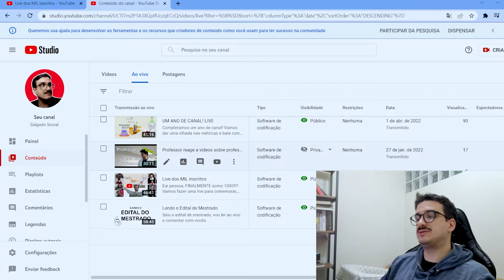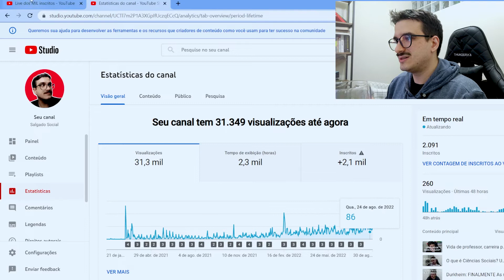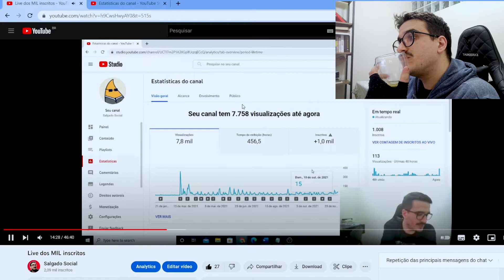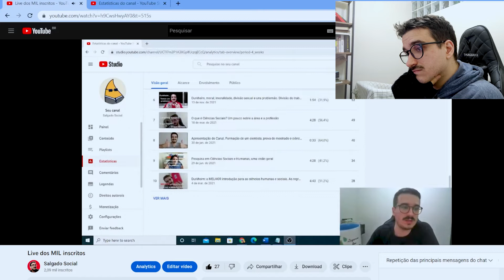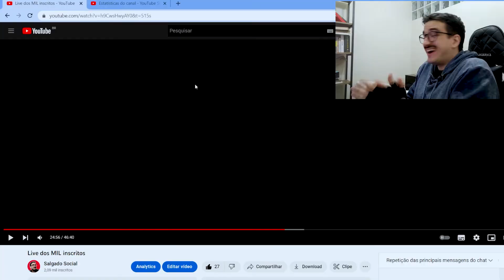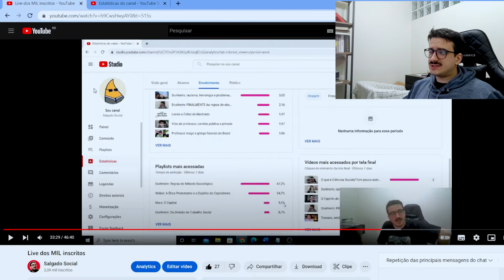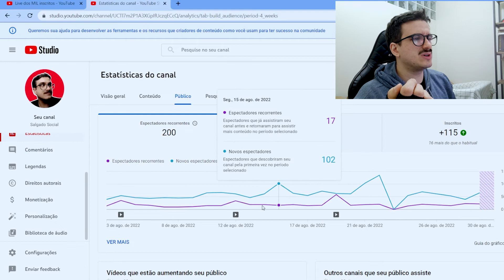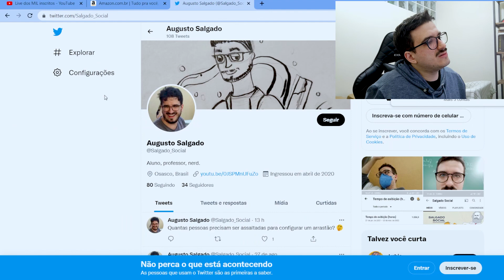2 MIL INSCRITOS!!!!!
Vamos analisar o avanço do canal, olhar para as estatísticas e bater um papo sobre a trajetória até aqui :)

Me segue lá no instagram @salgadosocial